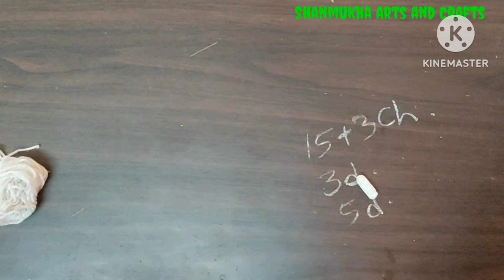Easy Crochet shell stitch tutorial